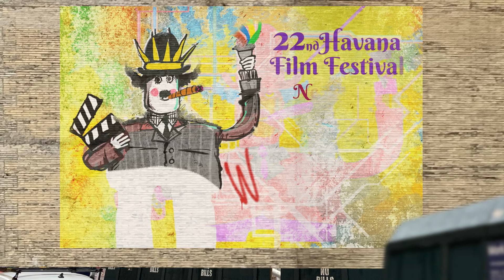22nd HAVANA FILM FESTIVAL NEW YORK. November 3-10, 2022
For 22 years you have joined us, rain or snow,  to celebrate the stories of Latin America and Latinos in the Diaspora. Nov. 3-10 join us for a program packed with award-winning films, special festival guests, parties and more!